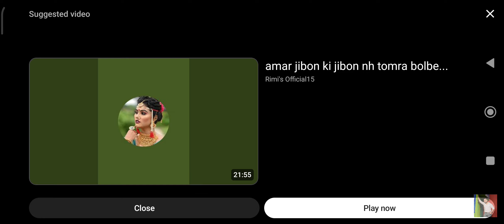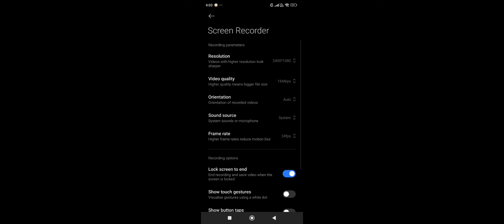rimi k keu saport koro na . o Manus noy